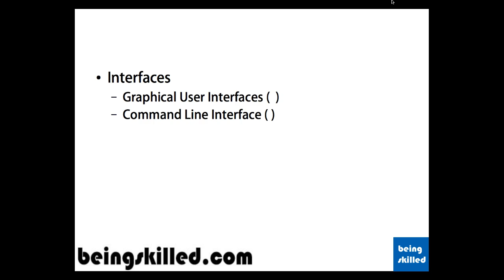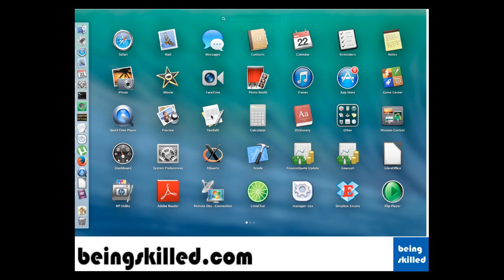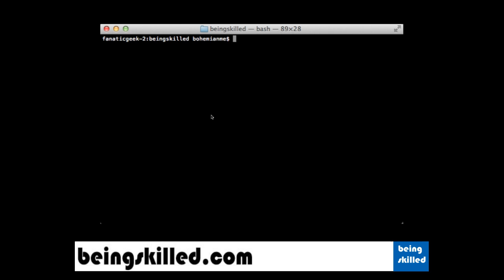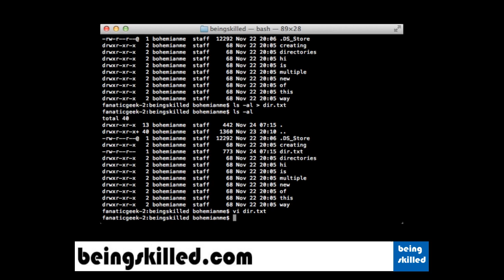What is Command Line Interface / Graphical User Interface ?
Why do we use CLI ? How do we use CLI ? Different types of Interfaces available in Operating Systems.